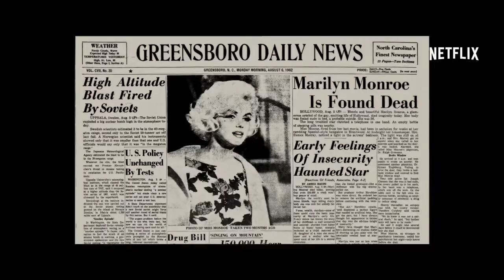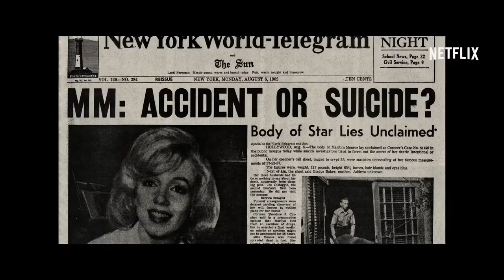The Mystery of Marilyn Monroe: The Unheard Tapes Trailer (2022) | Netflix | Trailers For You